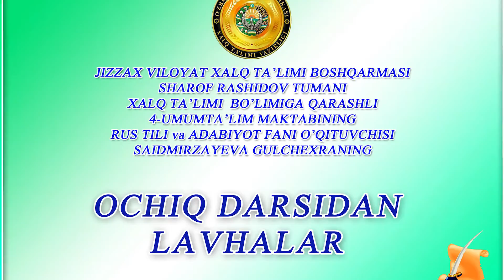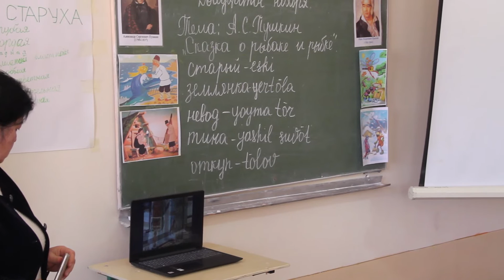Открытый урок на тему: А.С. Пушкин «Сказка о рыбаке и рыбке»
Sharof Rashidov tumani 4-sonli umumiy o'rta ta'lim maktabi rus tili va adabiyot fani o'qituvchisi Saidmirzayeva Gulchexraning Ochiq darsidan lavhalar